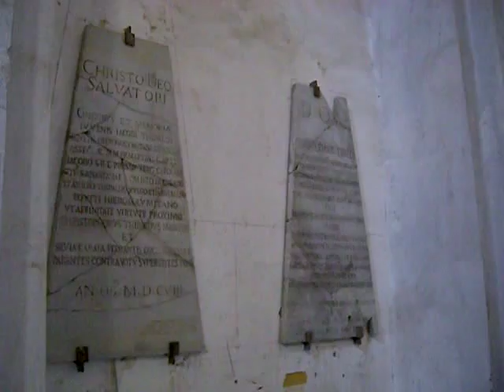S.Aniello a Caponapoli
Sant’Aniello a Caponapoli, lo descrive così il Canonico Carlo Celano

“vedesi una bellissima piazza detta S. Aniello che serve da delizia in estate per i Napoletani poiché oltre delle aure fresche che in essa si godono, le nostre amene colline formano alla vista un teatro molto dilettoso, e la sera in questo luogo si vedono adunanze di uomini eruditi e letterati”,

infatti l’aria di questa collina era ritenuta la più salubre di Napoli, e diede luogo al detto: “Coppole pè cappielle, e case ‘a sant’Aniello“, ossia contentarsi di vivere modestamente, ma respirare l’aria di Sant’Aniello.